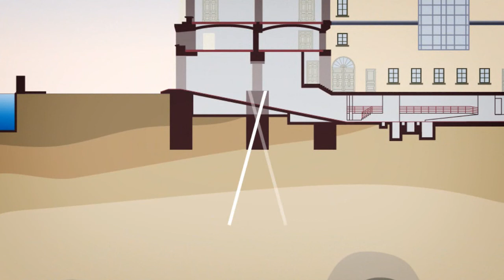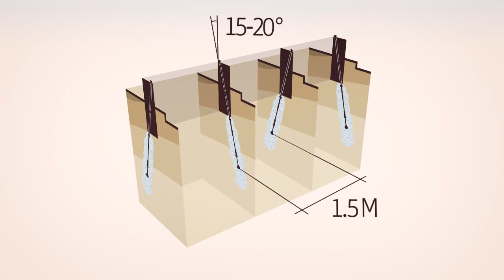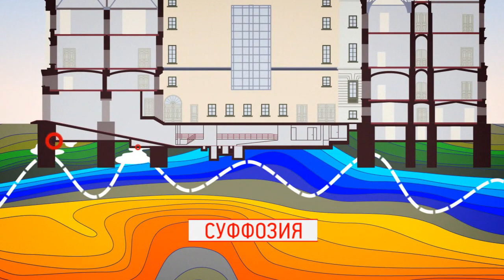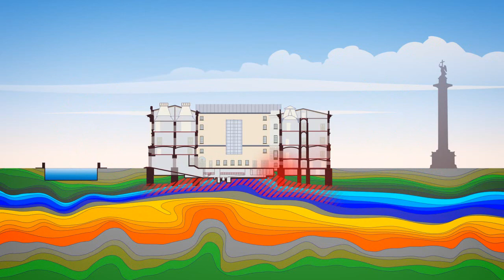Главный Штаб. Восточное крыло. Новые залы Эрмитажа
Фундамент Главного штаба был заложен около 200 лет назад. Поэтому первоочередная задача реконструкции здания состояла в том, чтобы укрепить как сам фундамент, так и грунт, на котором он стоит. Фильм рассказывает о технологических решениях, которые были найдены для укрепления фундамента и грунта.